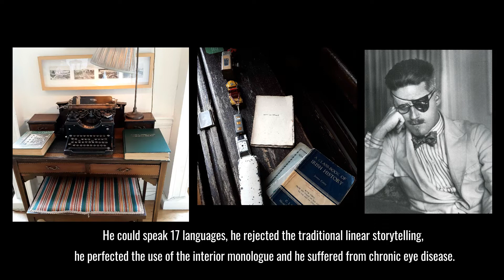Book Trailer: Dubliners by James Joyce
This work of art reflects life in Ireland at the turn of the last century and by rejecting euphemism, reveals to the Irish their unromantic realities.